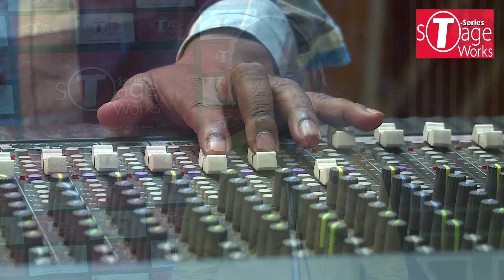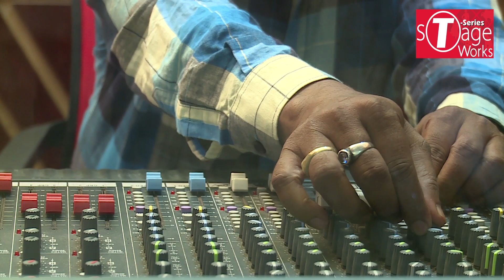Rupak Jain | Recording Contest | T-Series StageWorks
Watch Video: Rupak Jain recording his track at T-Series Studio as part of T-Series StageWorks recording contest.